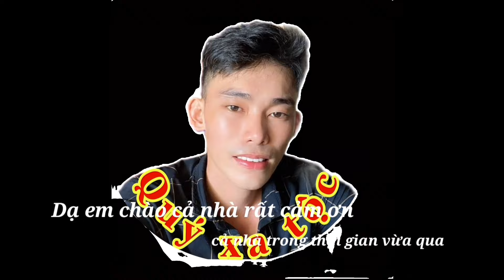Hy Hữu !Làm Từ Thiện Không Kịp Ăn Tết, Thăm Anh Vũ Lột Da Tai Biến Nằm Liệt Giường. Sóc Trăng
Ngây Lúc Này